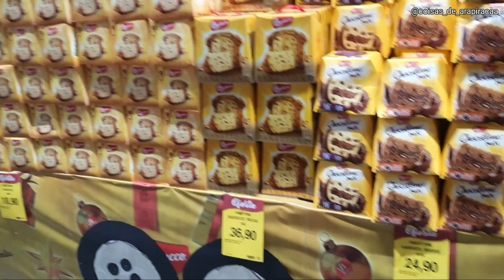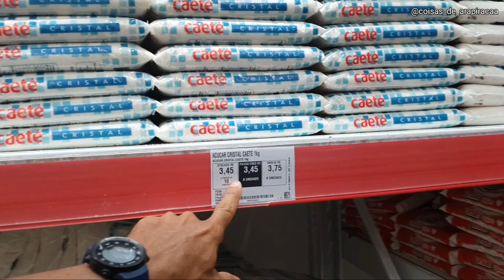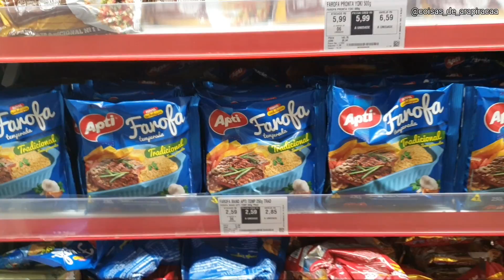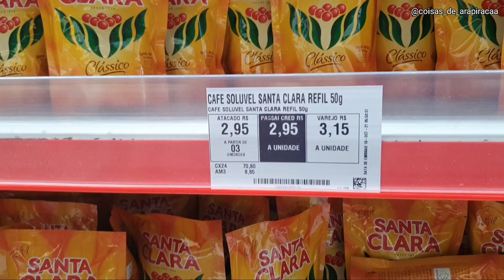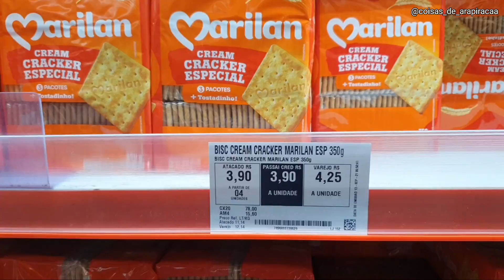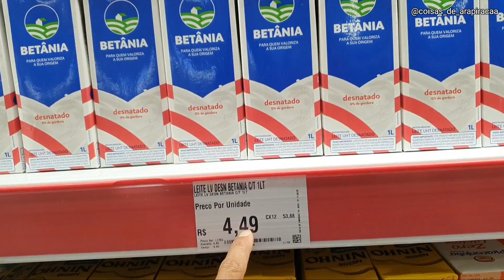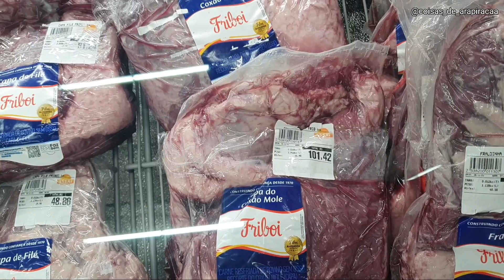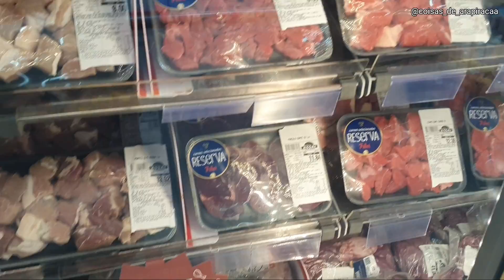Fazendo Compras no Assaí Atacadista Arapiraca-AL Brasil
Arapiraca Alagoas